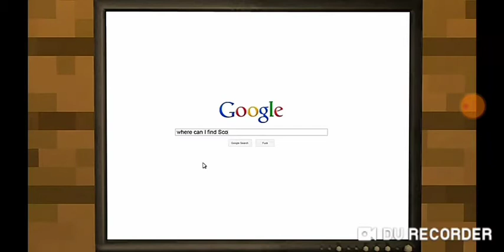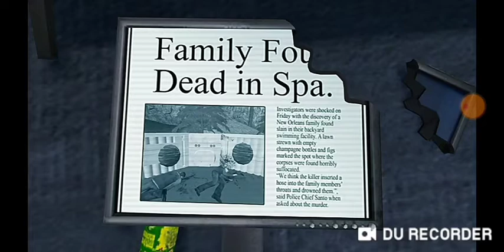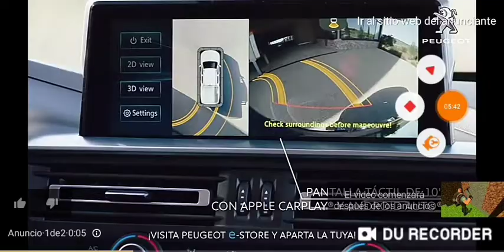Team Fortress 2 PARODIA Animación De (garry's mod)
aquí les dejo el Vídeo Original

ATENCIÓN: no quiero que me comenten que soy un roba videos De Otros vídeos originales Hago esto Como Un doblaje diferente de un canal que hizo El vídeo Original Soy Una buena persona que solo quiero ayudar con ustedes Se que hablo Con groserías Es para reír ala gente O para entretener Gracias Por su Atención No quiero problemas 🧡